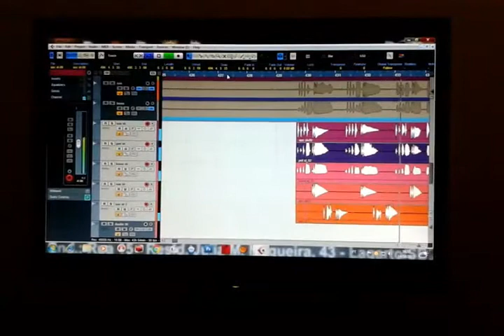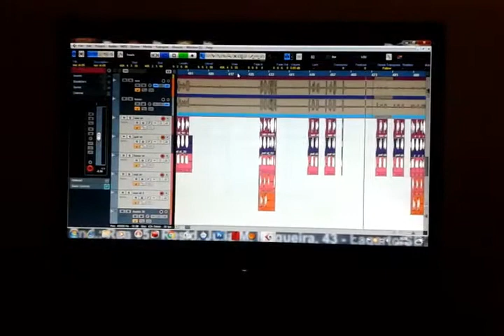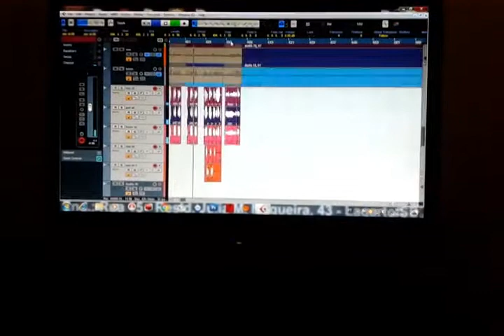Banda Violão de Ouro projecto dvd 4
Você é doida de mais